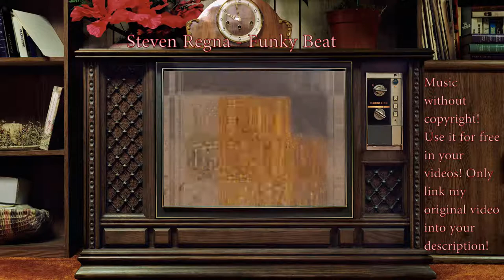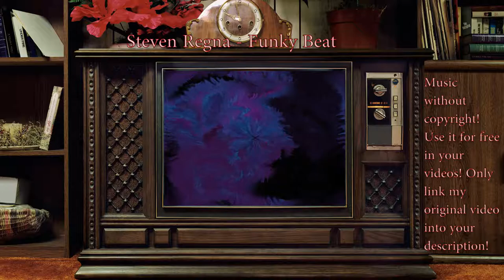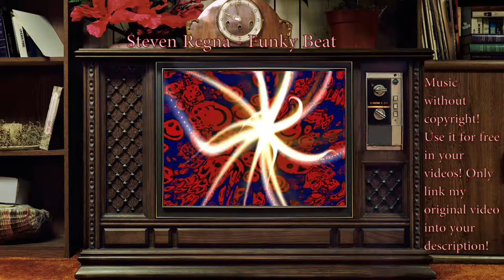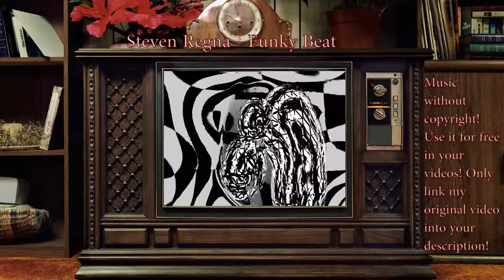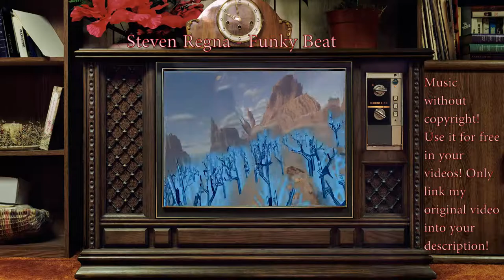Steven Regna - Funky Beat (no copyright)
Der Soundtrack trägt den Titel: "Steven Regna - Funky Beat".